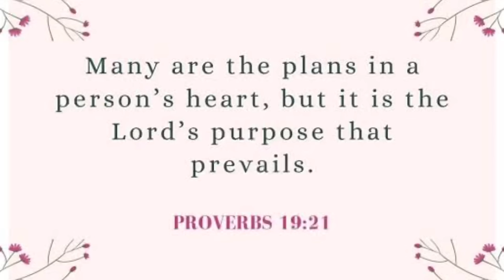Direct sa Warehouse kaya mura ang mga sanitaryware at pwede Custom made sintered stone furniture!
Ito po ang details ni Jiadong Construction:

📍Golden Sun 999, Industrial Park Blk 10 Lot 23 San Simon Pampanga